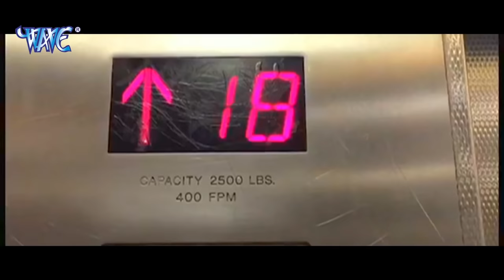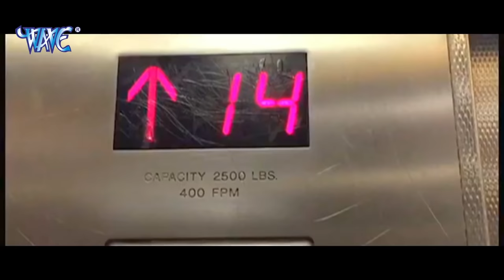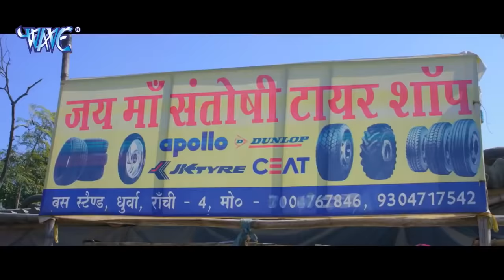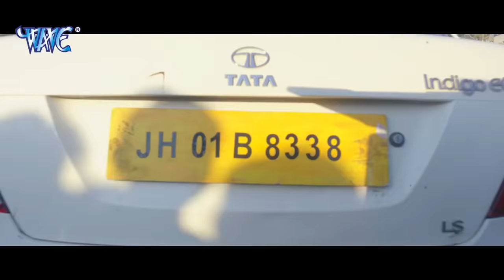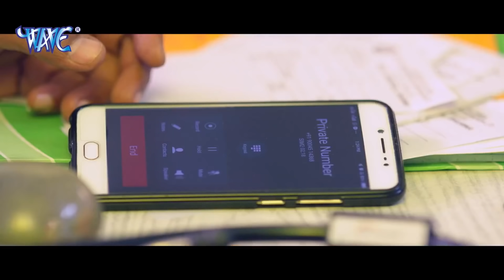2020 वीर हिन्दुस्तानी : Pawan Singh की नई सबसे सुपरहिट फिल्म - Full HD Bhojpuri Movie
2020 वीर हिन्दुस्तानी : Pawan Singh की नई सबसे सुपरहिट फिल्म - Full HD Bhojpuri Movie

2020 वीर हिन्दुस्तानी : Pawan Singh की नई सबसे सुपरहिट फिल्म - Full HD Bhojpuri Movie

2020 वीर हिन्दुस्तानी : Pawan Singh की नई सबसे सुपरहिट फिल्म - Full HD Bhojpuri Movie

2020 वीर हिन्दुस्तानी : Pawan Singh की नई सबसे सुपरहिट फिल्म - Full HD Bhojpuri Movie

2020 वीर हिन्दुस्तानी : Pawan Singh की नई सबसे सुपरहिट फिल्म - Full HD Bhojpuri Movie

Movie  :- Crack Fighter
Star Cast :- Pawan Singh, Sanchita Benarji, Nidhi Jha, Chandani Singh, Pradeep Rawat & Other
Writer :- Sumit SIngh Chandravanshi, Vinay Nirmal, R R Pankaj & Jahid Akhtar.
Story & Dialog :- Viru Thakur
Action :- L Malesh
Editor :- Deepak Jaul
DOP :- Vanket Mahesh
Choreographer :- Kanu Mikhajee And Sanjay Korbe.
Producer :- Upendra SIngh
Excutive Producer :- Lokesh Mishra